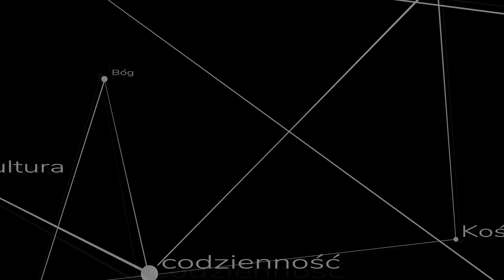Dlaczego ateiści bywają śmieszni? Katolicy zresztą też...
Spory pomiędzy ludźmi wierzącymi a ateistami w większości przypadków kończą się zanim zdążą się zacząć - dlaczego tak się dzieje? ks. Szymon Bańka FSSPX